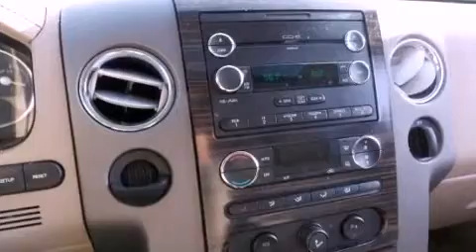Pre-Owned 2008 Lincoln Mark LT Kennesaw GA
We are proud to present this 2008 Lincoln Mark LT .

 Year : 2008
 Make : Lincoln
 Model : Mark LT
 Engine : 8 - CYL.
 Trans . : 4-SPEED A/T
 Exterior : RED
 Miles : 36,961
 Interior : DOVE GREY

 2205 Barrett Lakes Blvd.